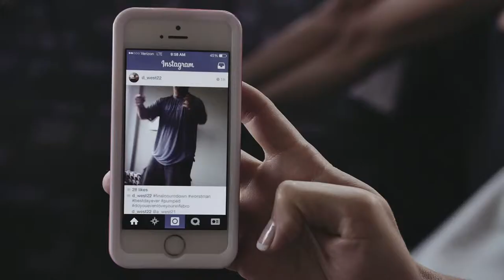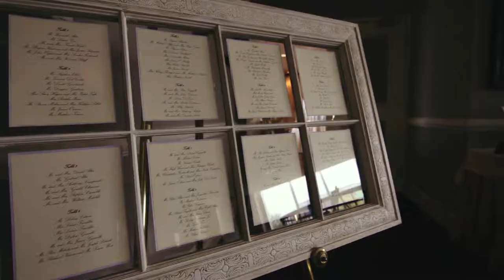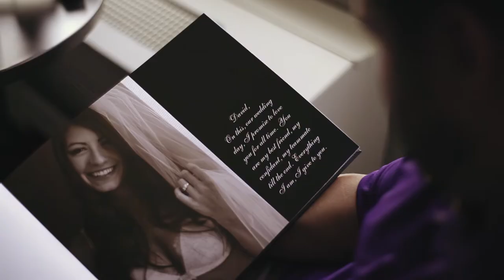Christine + David :: SDE :: NJ Wedding Cinematography + Photography :: Oyster Point, Red Bank, NJ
Pros
Crew :: Greg Lassik, Joe Guagliardo, Greg Papalcure
This day was cool. Not really, it was HOT. It was about 91 degrees by the time we filmed Christine + David's photo session with Devin Peppler shooting the pics. We were all sunburned and drenched in sweat within about five minutes of being outside, but that was okay, because from the amazing suite at the Oyster Point Hotel, to the first look and dancing wildly, this wedding had it all. It was truly amazing in every way. So much so that the flowers were all designed and put together by the bride. She was busy to say the least. I was nervous for this SDE, as I knew the couple had high expectations + ideas about what they wanted, so I took all of their ideas in and made them my own and created this. Something they seemed very happy with! Enjoy!